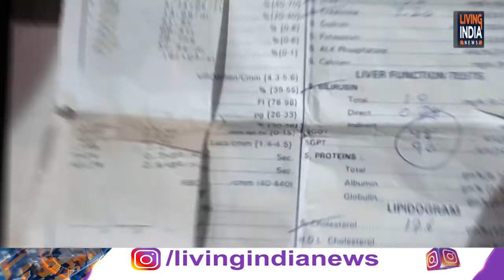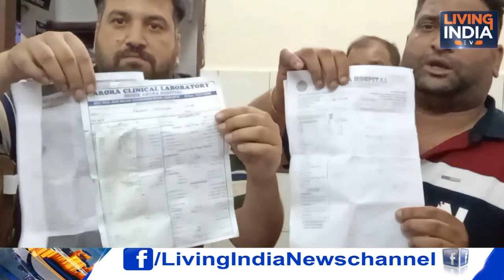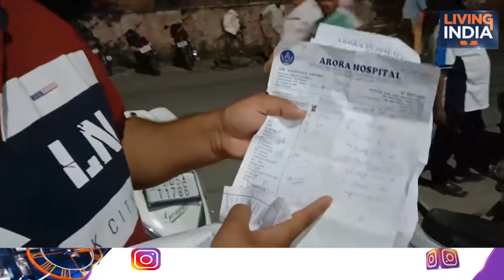ਨਿੱਜੀ ਹਸਪਤਲਾਂ 'ਚ ਹੋ ਰਹੀ ਲੁੱਟ,ਝੂਠੀਆਂ ਰਿਪੋਰਟਾਂ ਦੇ ਅਧਾਰ 'ਤੇ ਦਾਖਲ ਕੀਤੇ ਜਾਂਦੇ ਨੇ ਮਰੀਜ਼!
Airtel:    565
Tata Sky: 1928
Fastway:     66
Digi Cable: 195
Hathway:   222
Den:            313